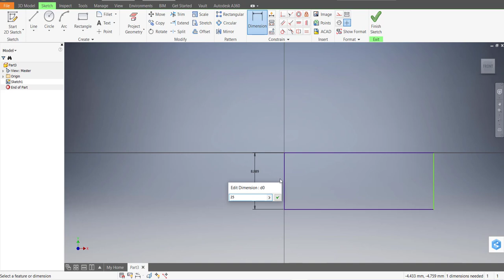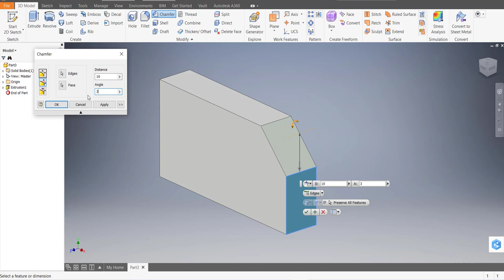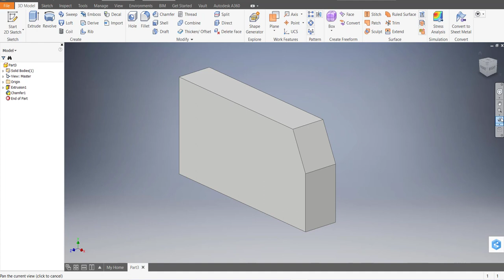How to use Chamfer in inventor || Chamfer command in autodesk inventor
Topic Covered :-
1) How to use Chamfer in inventor
2) Chamfer command in autodesk inventor
3) Chamfer in Inventor
4) Autodesk inventor
Here are Some Helpful Links:-

Need Your Support, Let this channel reach the needful people. So, Kindly

With Regards,
CAD Design Excellence
Like_ Share_Subscribe